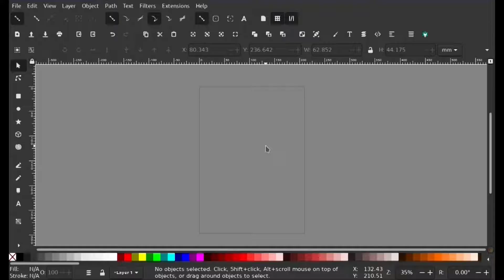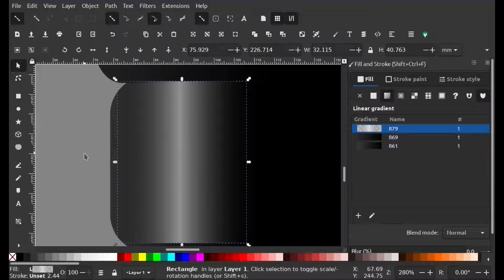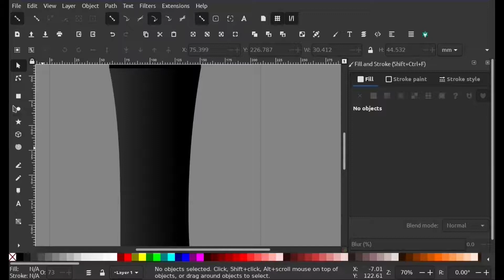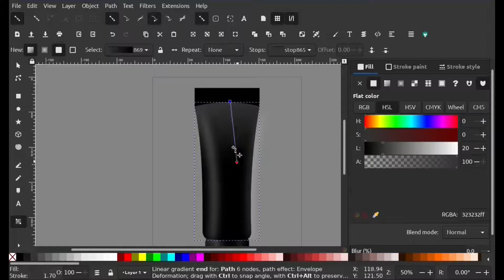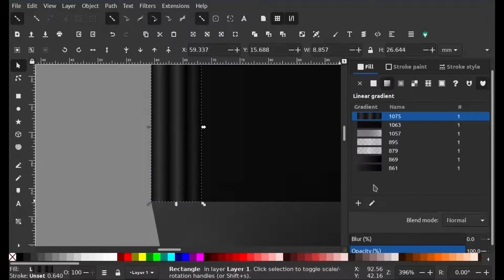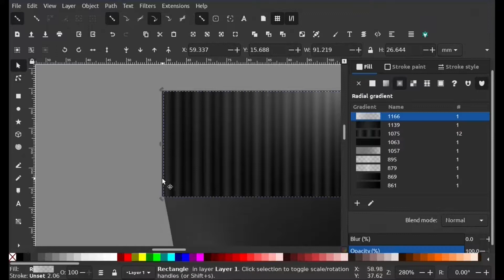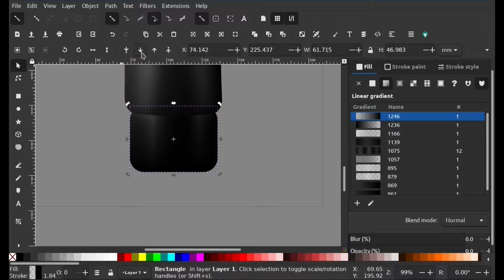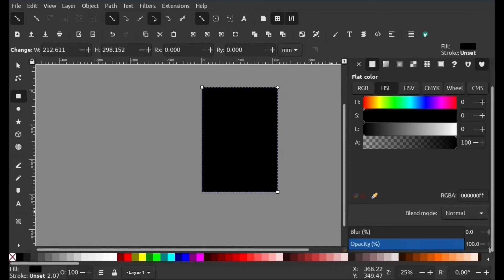Inkscape: Vector Gel Tube